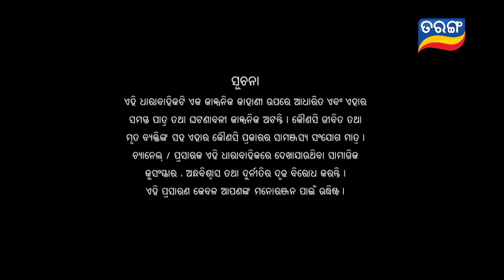Kahara Hebi Mun Kandhei | Full Ep 186 | 8th Sept 2023 | Odia Serial – TarangTV | Tarang Plus